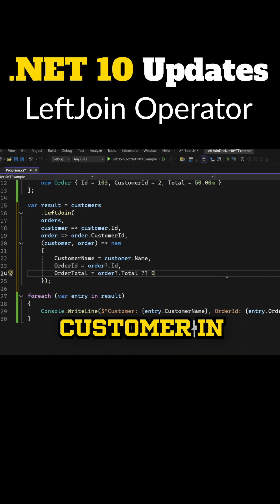Left Join Operator in .NET 10 | EF Core & LINQ Support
Learn how the new Left Join operator in .NET 10 simplifies complex LINQ queries and improves developer productivity in EF Core. In this tutorial, we’ll explore how to use Left Join in real-world scenarios with Entity Framework Core, compare it with previous approaches, and highlight how this new syntax enhances readability and maintainability.

Whether you're a .NET developer building APIs or working with relational data, this update is a game-changer!

🔹 What’s new in .NET 10
🔹 Left Join syntax with LINQ
🔹 EF Core integration example
🔹 Best practices for using Left Join in modern apps

👉 Stay ahead with the latest C# and .NET 10 features!

➤ Build CRUD API with Dapper in .NET 9 | ASP.NET Core Web API Tutorial with SQL Server